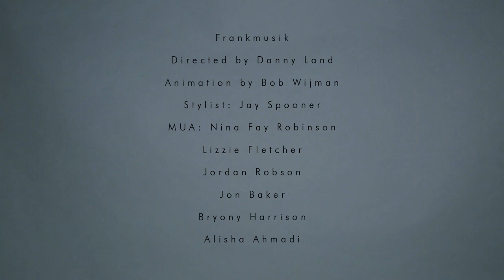Frankmusik - Stabilizher (Official)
Produced by Vincent Frank & Danny Land
Assistant: Olly Jelley
Graphics by Alex Tsopanakis
Animation by Bob Wijgman
Stylist: Jay Spooner
MUA: Nina Fay Robinson
Lead Actress: Lizzie Fletcher
Dancers: Bryony Harrison, Alisha Ahmadi, Jordan Robson, Jon Baker